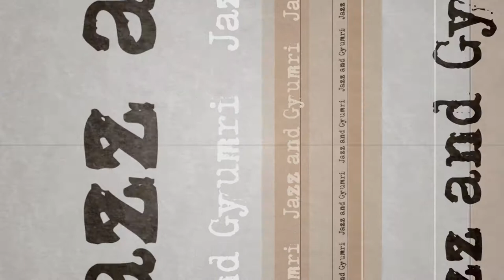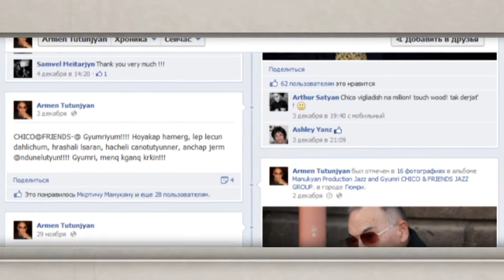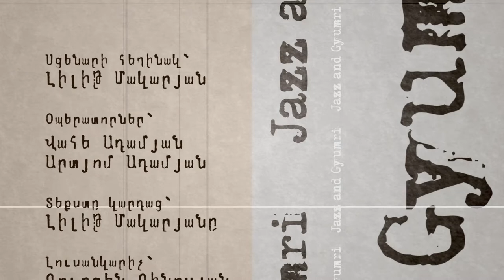Ջազ և Գյումրի 02 /Jazz and Gyumri 02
Chiko & Friends